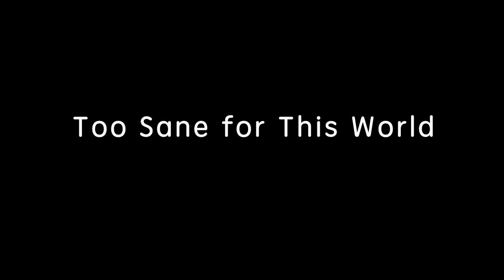High Functioning Autism and Temple Grandin Video Clip from Too Sane For This World Documentary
Renowned author Temple Grandin, introduces the film To Sane For This World.  Greg Yates, co-founder and co-director of the Autism, Asperger Syndrome Spectrum Coalition for Education, Networking, and Development (AASCEND) discusses how he discovered the clues to his own autism.

Too Sane for This World explores the challenges and perspectives of 12 adults on the autism spectrum. A unique collaboration between neurotypical and atypical individuals, men and women living on the spectrum speak candidly about their autism, difficulties they've faced, and the experiences that have shaped their lives, illustrating the neurodiversity of the mind and it's limitless potential.

Since 2003, Cinema Libre Studio has remained at the forefront of the independent social issue, narrative & nonfiction film movement, providing the expertise filmmakers need to find their global audience across all platforms.

Amazon Instant